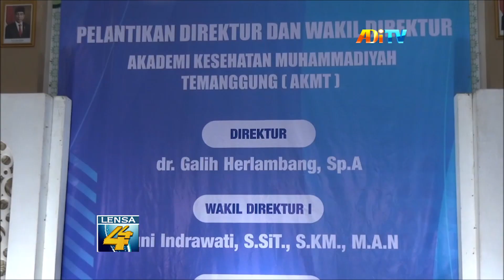PELANTIKAN DIREKTUR AKADEMI KESEHATAN MUHAMMADIYAH TEMANGGUNG